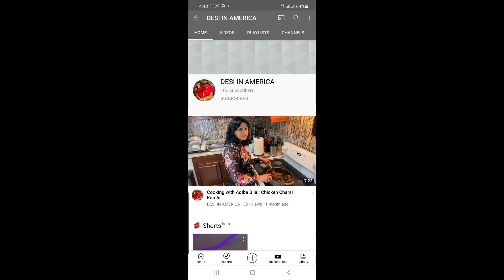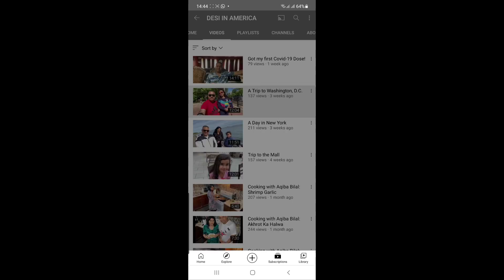Ami Jan Se Maar Paar Jaya Gi Aaj Paka 🥺🥺